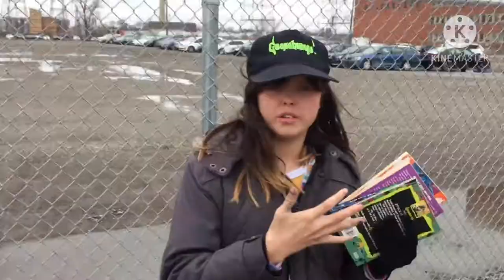ep #74 Goosebumps TV episode filming location Attack of the Mutant 2020